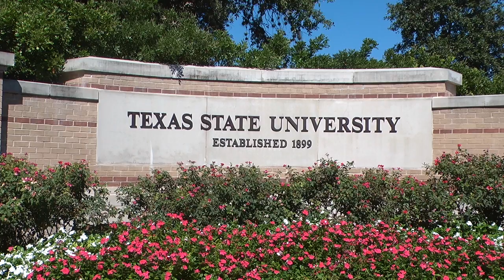New Apartments Downtown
New apartments will open in downtown San Marcos next fall giving students another option for housing that will be within walking distance of campus. Kelsey Favila has the story. (Photog: Lauren Eckhardt)